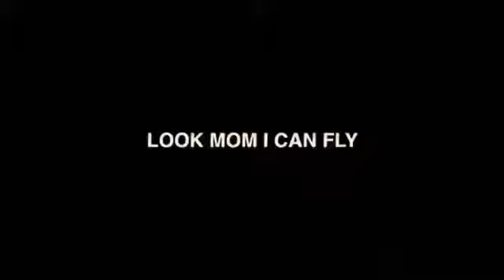Travis Scott - Look Mum I Can Fly (Official Trailer)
Follow @aaronbeaumont on IG for news and lifestyle.